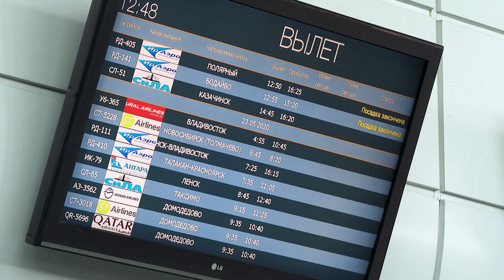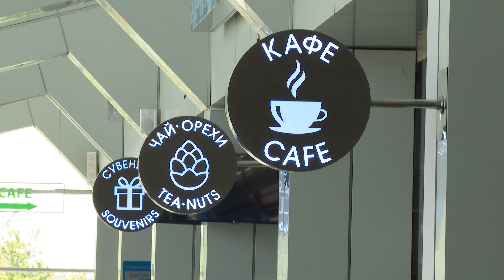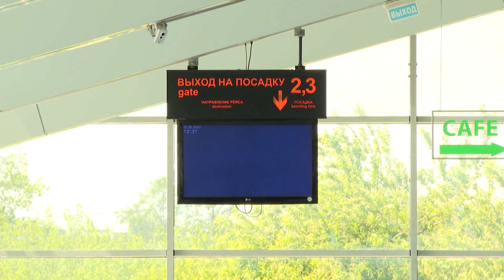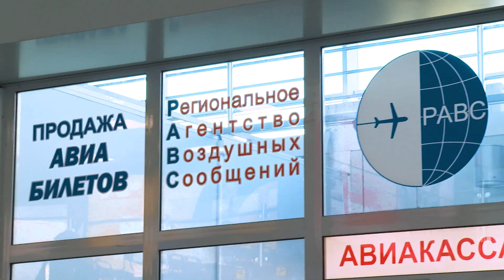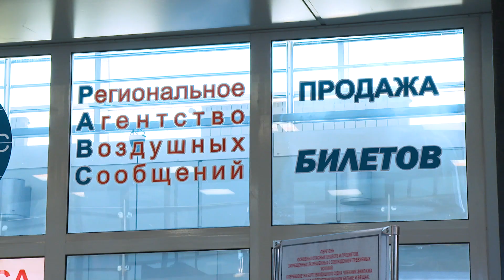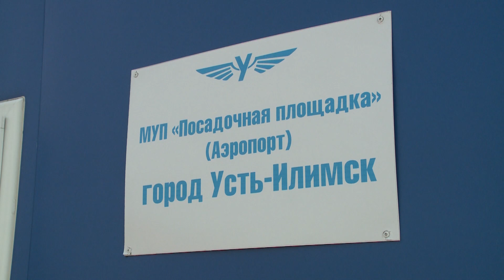"Разговор о главном" от 26 мая 2020